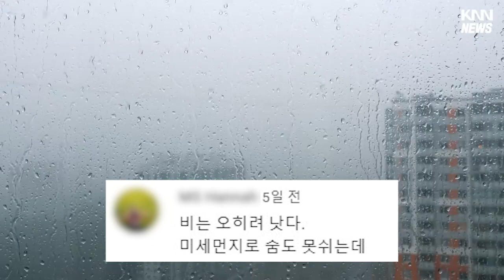계속되는 이상기온에 올 여름 날씨 걱정...